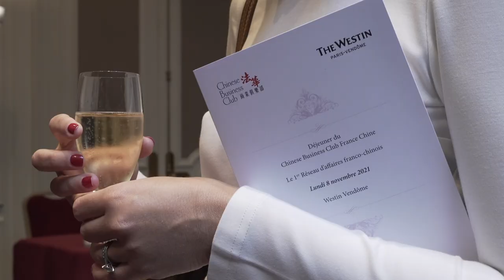Nicolas Sarkozy invité du 1er Réseau d'affaires en France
Après l'Ambassadeur de Chine en France et Emmanuel Macron, Nicolas Sarkozy était l'invité d'honneur du 1er Club d'affaires en France.

Réseau d’affaires international, le Chinese Business Club réunit tous les mois à Paris, entrepreneurs, politiques, diplomates, grands investisseurs, journalistes, dirigeants et chefs d’entreprises.

Les 2 mots-clés du Chinese Business Club sont Business et Carnet d’adresses à haut niveau (fort taux de fidélité avec 90% de renouvellement des sociétés membres tous les ans).

Avec plus de 100 sociétés membres et 12 évènements par an à Paris, le Chinese Business Club est le 1er Réseau d’affaires à Paris.